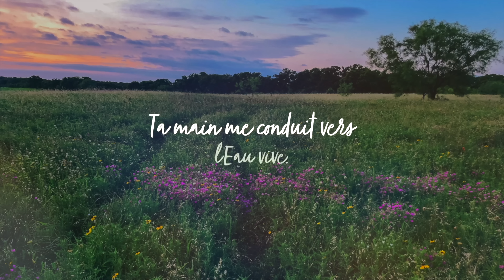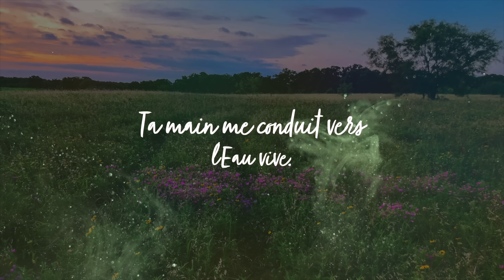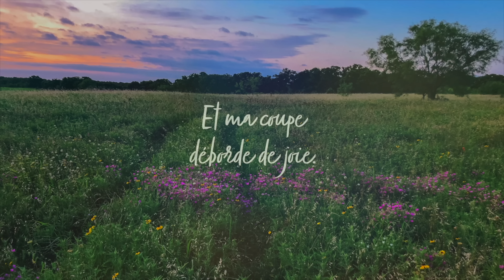Parole et Évangile du jour | DImanche 19 mars • Le christ t'illuminera Laetere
La parole de Dieu, des lectures et de l’Évangile, et le parcours de carême chaque jour en audio/vidéo ! Chaine Catholique approuvée et soutenue par Mgr Rey !

Suivre le parcours en vidéo individuelles : @prierecathoglad

Témoignage

Parcours en Partenariat avec Radio Maria France

LECTURES DE LA MESSE
PREMIÈRE LECTURE
David reçoit l’onction comme roi d’Israël (1 S 16, 1b.6-7.10-13a)
Lecture du premier livre de Samuel

    le Seigneur dit à Samuel :
« Prends une corne que tu rempliras d’huile, et pars !
Je t’envoie auprès de Jessé de Bethléem,
car j’ai vu parmi ses fils mon roi. »
    Lorsqu’ils arrivèrent et que Samuel aperçut Éliab,
il se dit :
« Sûrement, c’est lui le messie,
lui qui recevra l’onction du Seigneur ! »
    Mais le Seigneur dit à Samuel :
« Ne considère pas son apparence ni sa haute taille,
car je l’ai écarté.
Dieu ne regarde pas comme les hommes :
les hommes regardent l’apparence,
mais le Seigneur regarde le cœur. »
    Jessé présenta ainsi à Samuel ses sept fils,
et Samuel lui dit :
« Le Seigneur n’a choisi aucun de ceux-là. »
    Alors Samuel dit à Jessé :
« N’as-tu pas d’autres garçons ? »
Jessé répondit :
« Il reste encore le plus jeune,
il est en train de garder le troupeau. »
« Envoie-le chercher :
nous ne nous mettrons pas à table
tant qu’il ne sera pas arrivé. »
    Jessé le fit donc venir :
le garçon était roux, il avait de beaux yeux, il était beau.
Le Seigneur dit alors :
« Lève-toi, donne-lui l’onction : c’est lui ! »
    Samuel prit la corne pleine d’huile,
et lui donna l’onction au milieu de ses frères.
L’Esprit du Seigneur s’empara de David à partir de ce jour-là.

PSAUME
(Ps 22 (23), 1-2ab, 2c-3, 4, 5, 6)
R/ Le Seigneur est mon berger :
rien ne saurait me manquer. (cf. Ps 22, 1)

DEUXIÈME LECTURE
« Relève-toi d’entre les morts, et le Christ t’illuminera » (Ep 5, 8-14)
Lecture de la lettre de saint Paul apôtre aux Éphésiens

Frères,
    autrefois, vous étiez ténèbres ;
maintenant, dans le Seigneur, vous êtes lumière ;
conduisez-vous comme des enfants de lumière
    – or la lumière
a pour fruit tout ce qui est bonté, justice et vérité –
    et sachez reconnaître
ce qui est capable de plaire au Seigneur.
    Ne prenez aucune part aux activités des ténèbres,
elles ne produisent rien de bon ;
démasquez-les plutôt.
    Ce que ces gens-là font en cachette,
on a honte même d’en parler.
    Mais tout ce qui est démasqué
est rendu manifeste par la lumière,
    et tout ce qui devient manifeste est lumière.
C’est pourquoi l’on dit :
Réveille-toi, ô toi qui dors,
relève-toi d’entre les morts,
et le Christ t’illuminera.

ÉVANGILE
« Il s’en alla et se lava ; quand il revint, il voyait » (Jn 9, 1-41)

en sortant du Temple,
    Jésus vit sur son passage
un homme aveugle de naissance.
    Ses disciples l’interrogèrent :
« Rabbi, qui a péché, lui ou ses parents,
pour qu’il soit né aveugle ? »
    Jésus répondit :
« Ni lui, ni ses parents n’ont péché.
Mais c’était pour que les œuvres de Dieu
se manifestent en lui.
    Il nous faut travailler aux œuvres de Celui qui m’a envoyé,
tant qu’il fait jour ;
la nuit vient où personne ne pourra plus y travailler.
    Aussi longtemps que je suis dans le monde,
je suis la lumière du monde. »
    Cela dit, il cracha à terre
et, avec la salive, il fit de la boue ;
puis il appliqua la boue sur les yeux de l’aveugle,
    et lui dit :
« Va te laver à la piscine de Siloé »
– ce nom se traduit : Envoyé.
L’aveugle y alla donc, et il se lava ;
quand il revint, il voyait.